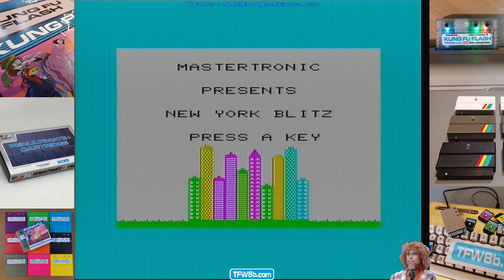Rod Hull Replays: New York Blitz (Mastertronic) on the Commodore VIC20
Frankly, if you don't like this game.. you are Rubbish